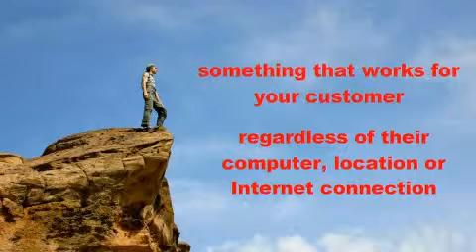Quickshow sales message3 1